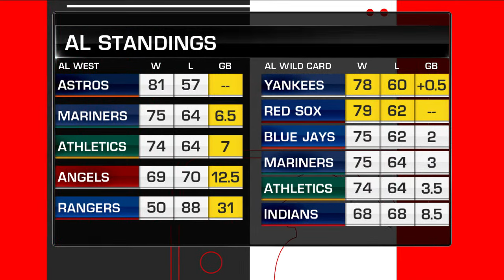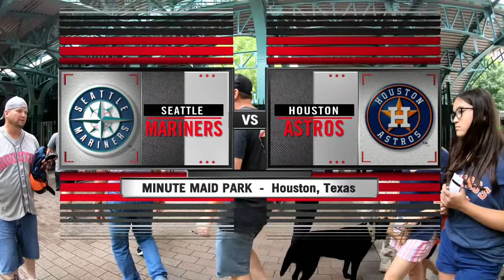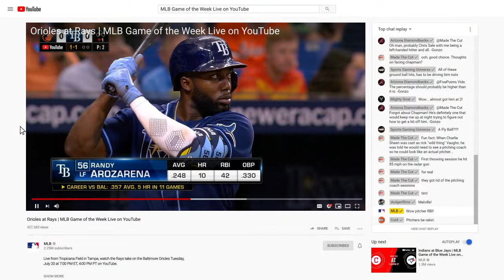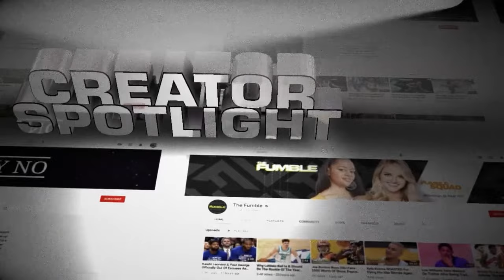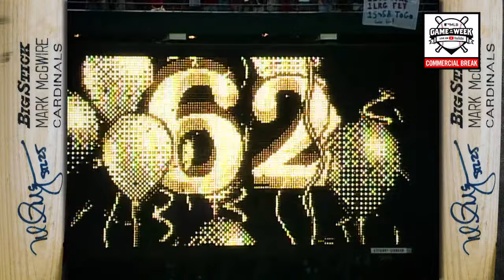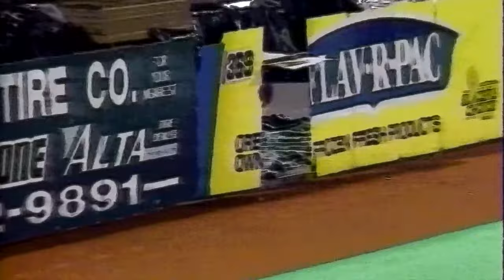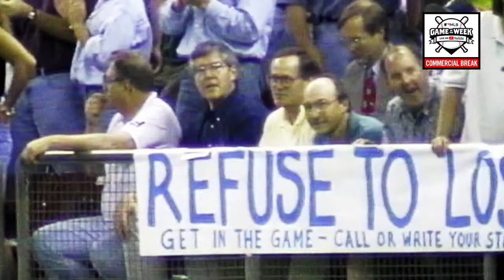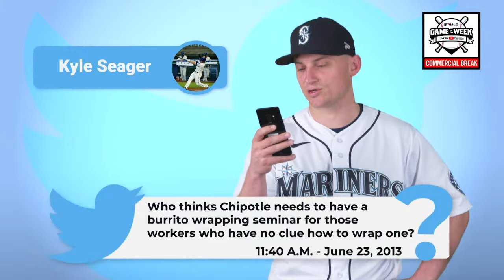Mariners at Astros | MLB Game of the Week Live on YouTube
Live from Minute Maid Park in Houston, watch the Astros take on the Seattle Mariners Wednesday, September 8 at 2 PM ET, 11 AM ET on YouTube.

MLB Game of the Week Live on YouTube brings live baseball to YouTube! Stream select games for free across your favorite devices on the MLB YouTube channel.

Mariners at Astros Live Stream Start:  00:00
Mariners at Astros Pregame Show: 00:05:09
Mariners at Astros Game: 00:35:10
Mariners at Astros Postgame Show: 04:32:23

Astros YouTube Channel: @astros
Mariners YouTube Channel: @mariners

The game featured live game commentary from the Astros, Mariners, MLB and YouTube creators!

Astros participants:  Astros Social Team
Mariners participants: Mariners Social Team
MLB participants: MLB Social Team